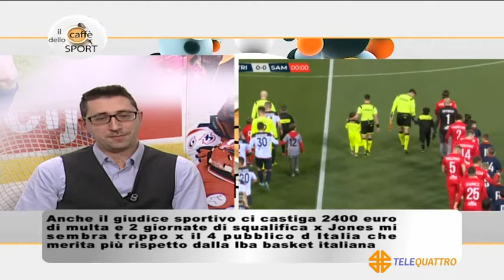13/01/2020 - CAFFE DELLO SPORT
IL CAFFE DELLO SPORT (lunedì 13 gennaio 2020) - la trasmissione sportiva di Telequattro in onda
 ogni lunedi' alle 21